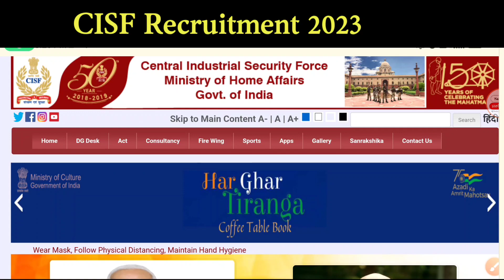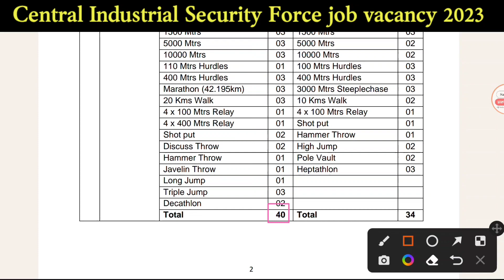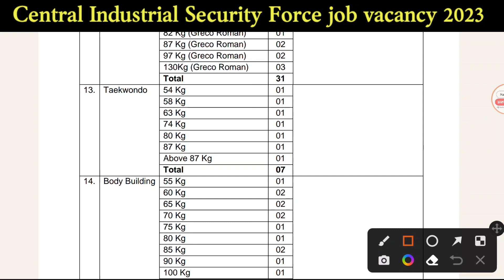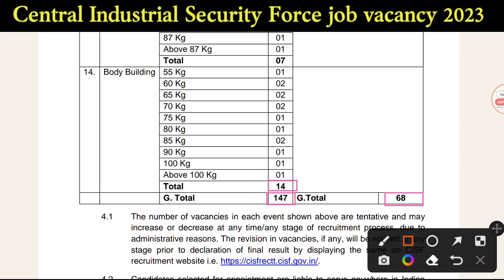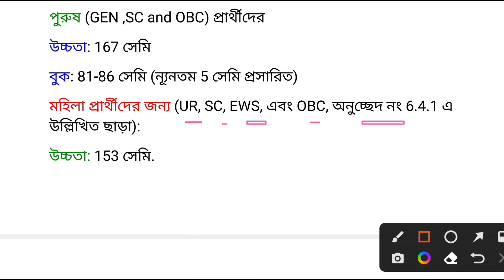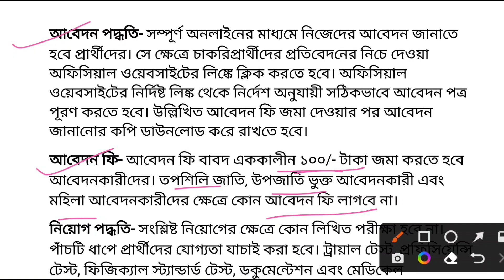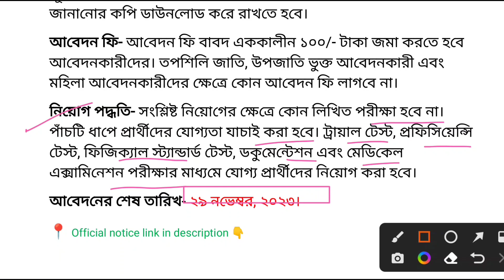CISF Recruitment 2023 | cisf vacancy 2023 | central industrial security force recruitment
CISF Recruitment 2023 | CISF constable recruitment 2023 Best 9 Govt Job In August 2023 | | August 2023
Jobs | WB Govt Jobs | WB New Vacancy 2023 | Upcoming Vacancies 2023 | August 2023 Jobs in West Bengal | West Bengal New Jobs

Hallo everyone in this video we will discuss about - CISF Head Constable Recruitment 2023, 215 Vacancy, Eligibility, Fee

YOUR QUERIES / Topic Covered: 👇
cisf recruitment 2023 last date
cisf vacancy 2023
cisf job
central industrial security force recruitment
cisf recruitment
cisf online apply
about cisf job
apply cisf
apply for cisf
apply online cisf
marketing assistant
apna hire
marketing executive
marketing director
apna jobs
unicef careers
neom careers
central industrial security force vacancy
cisf 10th pass recruitment 2022
cisf 2023 vacancy
cisf application
cisf recruitment 2023
cisf recruitment 2023 driver
cisf recruitment apply online date
cisf recruitment 2023 admit card
cisf constable tradesman recruitment 2023
cisf vacancy 2023
educational institution
teacher education
world literacy day
global education
general education
basic education
CISF New Vacancy 2023 Notification
Cisf recruitment 2023 notification pdf last
date
Cisf recruitment 2023 notification pdf for female
CISF Recruitment 2023 apply Online
CISF Recruitment 2023 Apply Online Date
cisf sports quota recruitment 2023
cisf gd recruitment 2023
cisf tradesman new vacancy 2023
cisf driver vacancy 2023
cisf vacancy 2023 last date
cisf vacancy 2023 in hindi
WB latest job vacancy 2023
wb job vacancy 2023 HS pass
central govt jobs notification 2023 February
job alert
free job